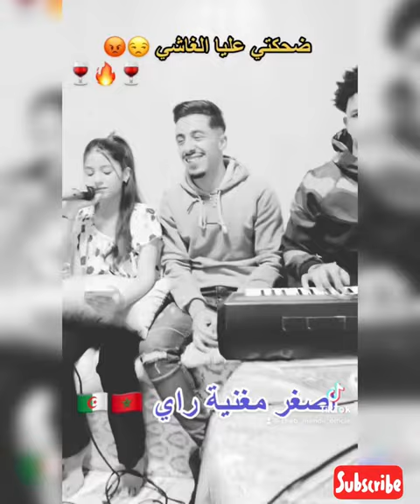Yema💔jamais Nlomekاكثر من 33 مليون مشاهدة في شهر واحد على Tiktok 🌹الدقيقة التالية /طاير ماشي عابي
اصغر مغنية راي
طاير ماشي عابي
انا صاحبهم كاع
اصغر مغني راي
مغاربة تيك توك
اكثر من مليون مشاهدة
اكادير 🌹
الجزائر🇩🇿